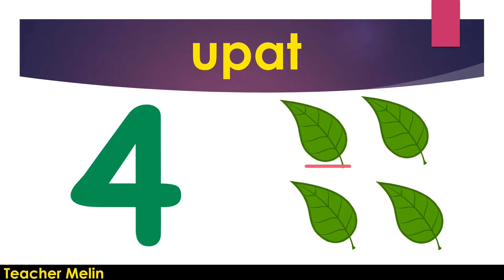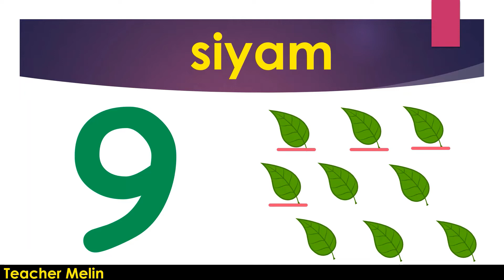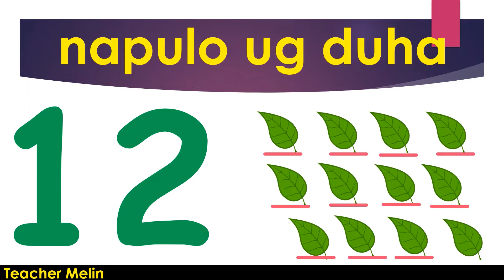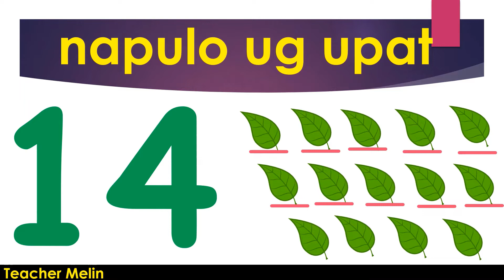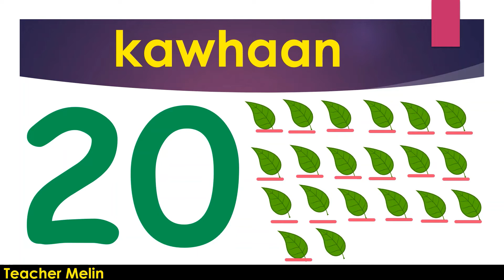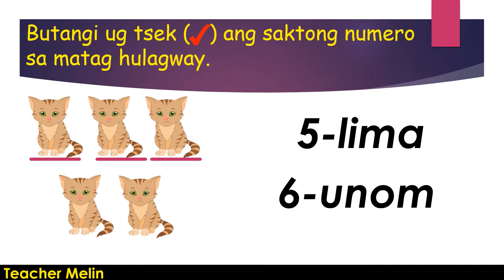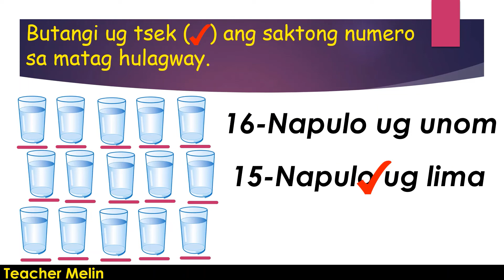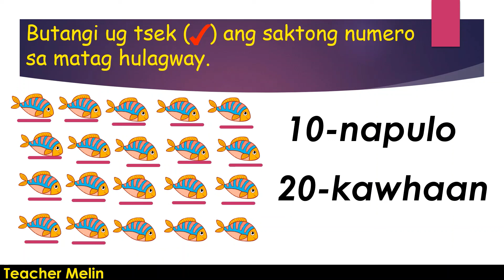MGA NUMERO 1-20 || MTB BISAYA